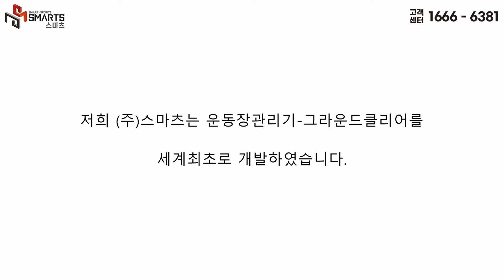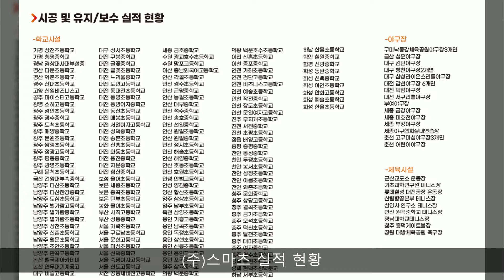[시흥교육지원청] 그라운드클리어 납품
안전하고 쾌적한 운동장을 위해
항상 노력하는 (주)스마츠입니다.
시흥교육지원청은 관할 학교들의 운동장을 간편하고 꾸준히 관리하기 위해  그라운드클리어를 구매해주셨습니다^^

그라운드클리어 납품 문의 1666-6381